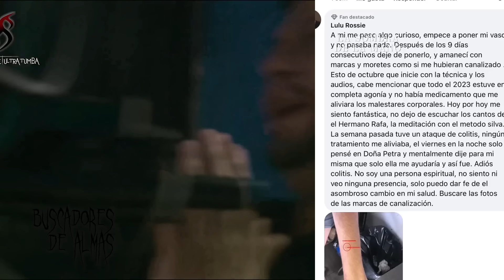#3/3 "NUEVO" DOÑA PETRA (RITUAL DE LA CURACIÓN)